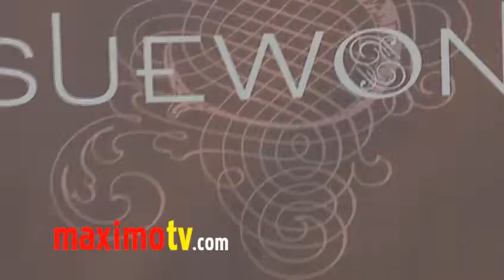ROMI DAMES at Sue Wong "My Fair Lady" 2011 Event Arrivals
Romi Dames (Child P.O.W., Phineas and Ferb, Hannah Montana, Bill Nye the Science Guy) arriving at Designer's Sue Wong Fall 2011 Collection "My Fair Lady" at the historic Hollywood Estate -- The Cedars; formerly the home of Johnny Depp, Jimi Hendrix, Dennis Hopper, Howard Hughes, amongst many others in Los Angeles, California USA March 18, 2011

 © Ricomix Productions /  /